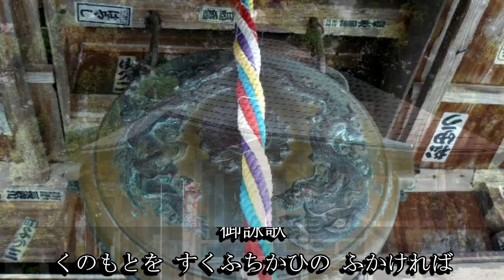九野本観音堂（観音寺：山形県長井市）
九野本観音堂は寛文８年に梅津萬右衛門が開創し、本尊は伝教大師最澄が彫刻したと伝えられています。境内には芭蕉句碑が建立されています。